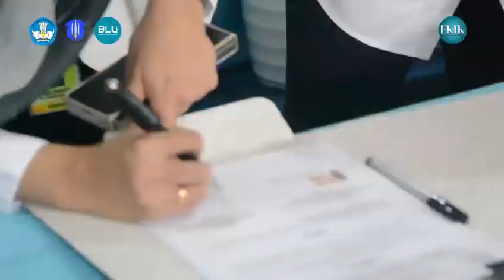DIES NATALIS FAKULTAS KEDOKTERAN DAN ILMU KESEHATAN KE-1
Pangkalpinang, (13/11/2024) – Fakultas Kedokteran dan Ilmu Kesehatan (FKIK) Universitas Bangka Belitung (UBB) merayakan Dies Natalis ke-1 dengan menggelar Rapat Senat Terbuka yang mengangkat tema “Melaju Melesat Menuju FKIK Hebat”. Acara yang berlangsung di Kampus Universitas Bangka Belitung Pangkalpinang, dihadiri oleh berbagai tokoh penting, termasuk Wakil Rektor Bidang Akademik dan Kemahasiswaan yang mewakili Rektor UBB, Wakil Rektor Bidang Keuangan dan Umum, serta para Dekan Fakultas, Ketua Lembaga, Ketua Satuan Pengawas Internal (SPI), serta Ketua Unit Penunjang Akademik (UPA) di lingkungan Universitas Bangka Belitung. Hadir pula dalam acara ini Ketua Ikatan Dokter Indonesia (IDI) dan Ketua Persatuan Perawat Nasional Indonesia (PPNI), yang memberikan dukungan terhadap upaya FKIK UBB dalam meningkatkan kualitas pendidikan medis di Indonesia. Direktur Rumah Sakit serta sejumlah perwakilan lembaga kesehatan lainnya juga turut hadir untuk menyaksikan momen penting dalam perjalanan FKIK UBB.
Salah satu highlight dari acara tersebut adalah penandatanganan Perjanjian Kerja Sama (PKS) antara Fakultas Kedokteran dan Ilmu Kesehatan UBB dengan Rumah Sakit Jiwa Daerah dr. Samsi Jacobalis Provinsi Bangka BelitungRumah Sakit Umum Daerah Depati Hamzah Pangkalpinang dan Rumah Sakit Umum Daerah Depati Bahrin Bangka.

Kerja sama ini menjadi bukti komitmen FKIK untuk memberikan pelayanan kesehatan terbaik bagi masyarakat.

Acara Dies Natalis ke-1 FKIK UBB ini juga dimeriahkan dengan pemutaran video sejarah FKIK, pemotongan tumpeng, penampilan mahasiswa yang membawakan lagu khas Bangka “Seni Budaya Kite” dan penyerahanpenyerahan penghargaan kepada para mahasiswa berprestasi , serta berbagai kegiatan lainnya yang turut memperingati perjalanan satu tahun Fakultas Kedokteran dan Ilmu Kesehatan UBB. Acara ini diharapkan menjadi langkah awal yang signifikan dalam pengembangan FKIK UBB, sekaligus menciptakan sinergi antara dunia pendidikan dan dunia praktik medis, guna menghasilkan lulusan yang tidak hanya unggul di bidang akademik, tetapi juga siap berkontribusi dalam pelayanan kesehatan yang berkualitas.